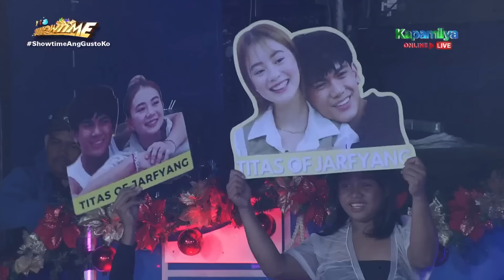Jarren sinagot ang tanong ng Showtime hosts tungkol sa mga exhousemates | It's Showtime| Breadwinner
Jarren Garcia, sinagot ang tanong ng Showtime hosts tungkol sa mga ex-housemates.